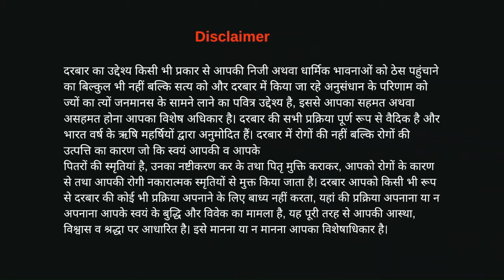गुरूजी मैंने दरबार छोड़कर बहुत बड़ी गलती कर दी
ShivShakti_Darbar

● ALL ABOUT YOUR QUERIES :
01. Karauli Sarkar Kanpur
 02. Karauli Sarkar Live
03. Karauli Sarkar New Video
04. Karauli Sarkar Aaj ka Live
07. Karauli Sarkar Guruji Pravachan
06. Karauli Sarkar Live Stream
08. Karauli Dham Sarkar Kanpur
09. Manav Mandir Luv Kush Ashram
10. Karauli Sarkar Guruji Shri Santosh Singh Bhadoriya ji √ √ √
karauli sarkar ,
 karauli dham kanpur ,
 karauli sarkar guruvani,
 karauli sarkar ishwariya chikitsha vigyan kendra ,
karoli shankar mahadev live,
karauli shankar mahadev, The Scientific Hindu Satya Sanatan,
 Sanatan Gyan Katha,
 Sanatan Guy Shabdbaan ,
Swabhiman Bharat ,